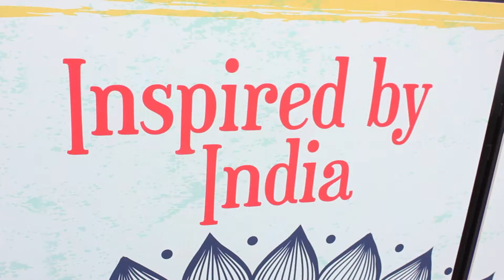Salon Culinaire 2014 Highlights